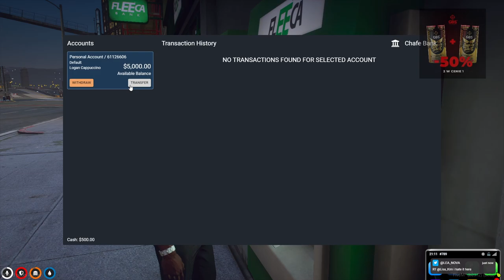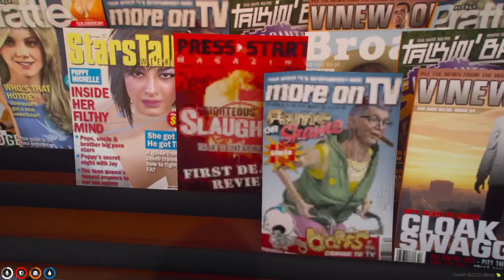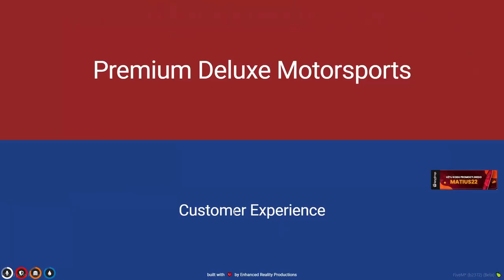LOGAN CAPPUCCINO NoPixel e01 - AMERICA